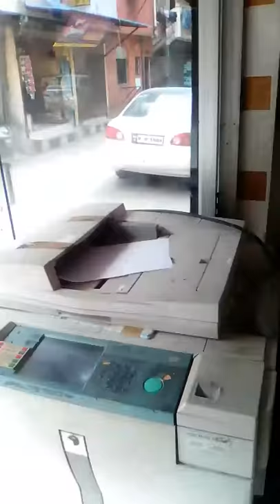Harekrishan photo copy